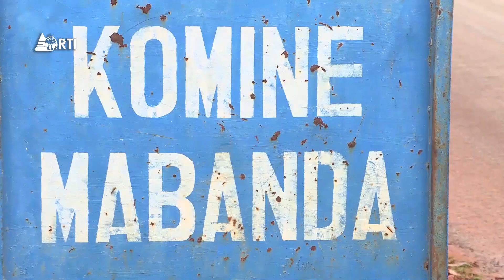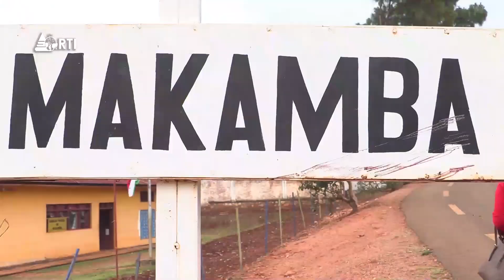"Les effectifs élevés des enfants refoulés de la Tanzanie dépassent notre capacité d'accueil"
La fondation Stamm explique sa capacité d’accueil est de 30 enfants. Mais, elle déplore que les enfants refoulés de la Tanzanie ont commencé à augmenter le mois de septembre dernier.